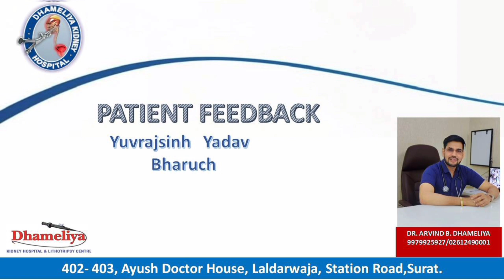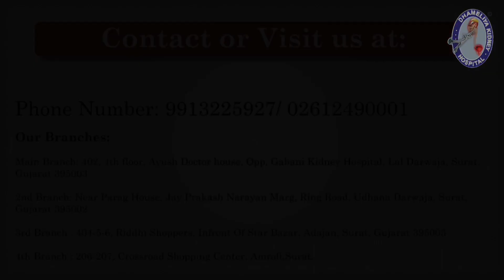Patient Feedback at Dhameliya Kidney Hospital Surat.